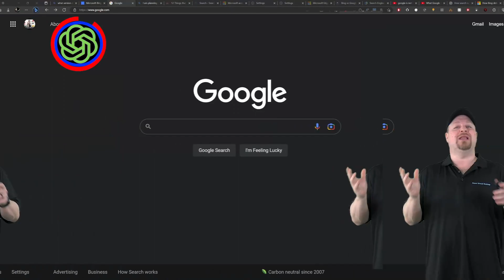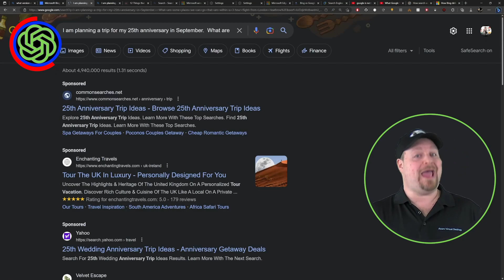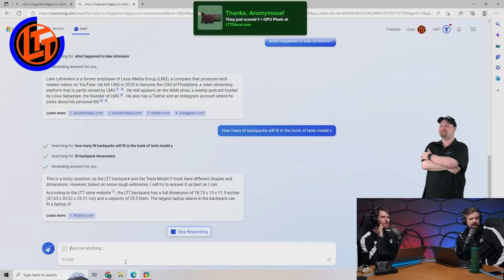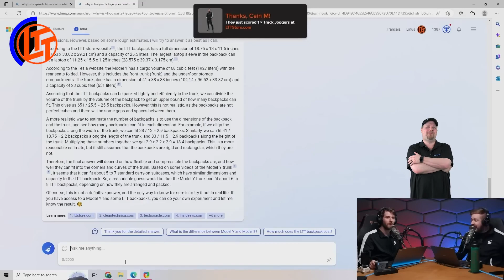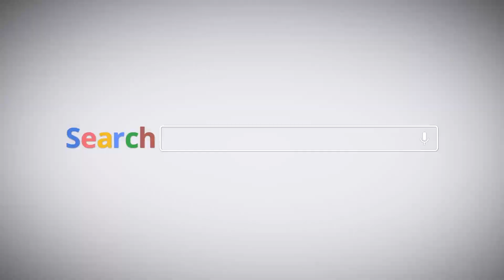Can OpenAI ChatGPT Save Bing?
Discover how Bing ChatGPT outperforms Google in search and chat.  If you think Google is the best search engine, think again. Learn how Bing and ChatGPT beats Google in every way. 🔥AFTER THIS

00:36 AI Search Is Better
02:14 LTT Thoughts
04:06 Wrap Up